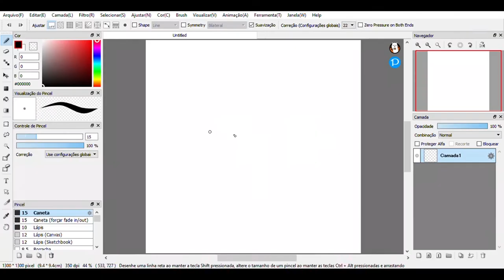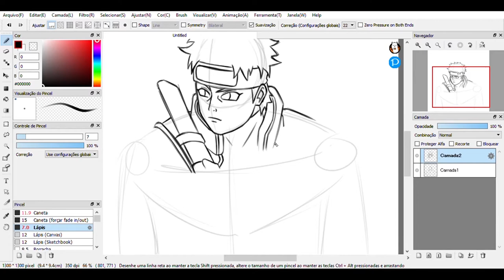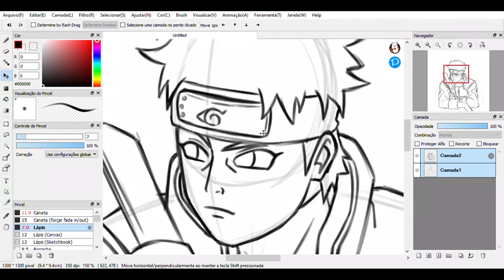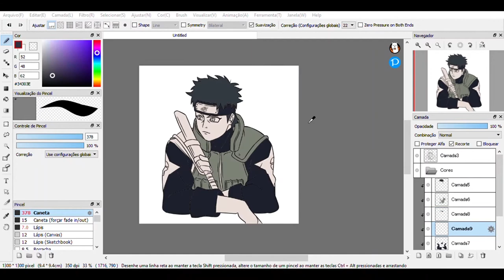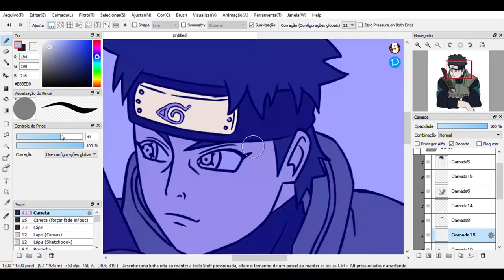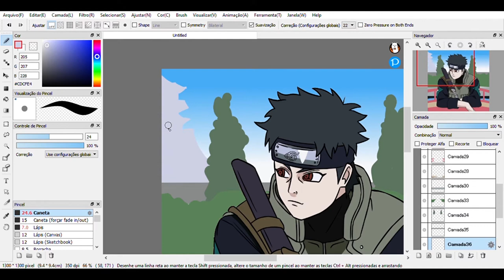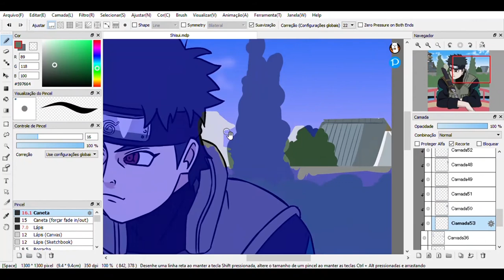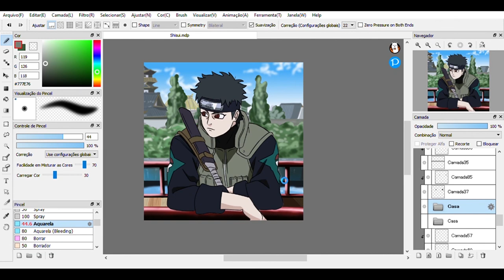Veja como desenhar o Shisui Uchiha (Naruto Shippuden)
Ilustreiros e ilustreiras, bem vindos ao canal Ton Arts!!

✅ Depois de mais uma votação no Instagram, o Shisui foi o escolhido para ser ilustrado nessa semana.

Tempo decorrido: 3hrs e 48 minutos

💻 Programas utilizados:
FireAlpaca

0:00:00 Lo-Fi Chill Hip-Hop by Infraction [No Copyright Music] / Hokkaido

0:02:59 Vlog Chill Electronic by Infraction [No Copyright Music] / Here With You

0:05:26 Lo-Fi Vlog Music by Infraction [No Copyright Hip Hop Music] / Mornings

0:07:48 Lo-Fi Anime Chill Hip-Hop by Infraction [No Copyright Music] / Central Park

0:10:01 Study Drawing Lo-Fi Hip-Hop by Infraction [No Copyright Music] / Incheon

0:12:52 Chill Background Trap by Infraction [No Copyright Music] [Royalty Free Music] / One